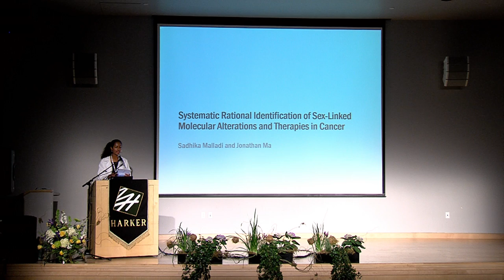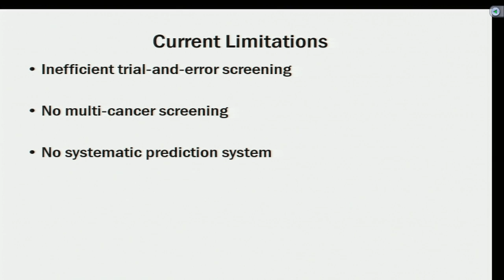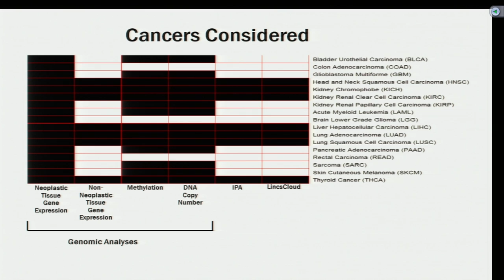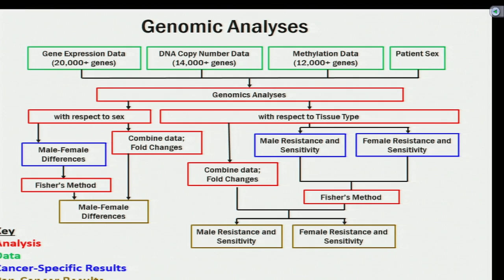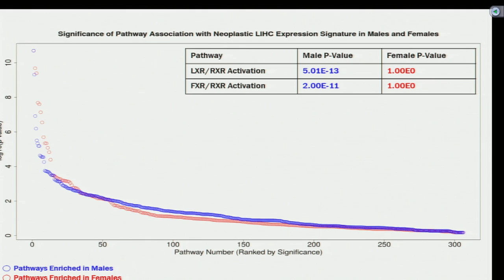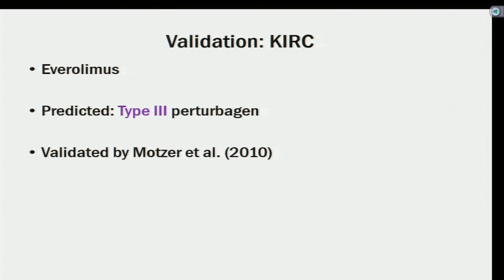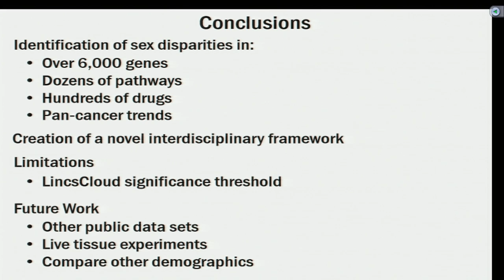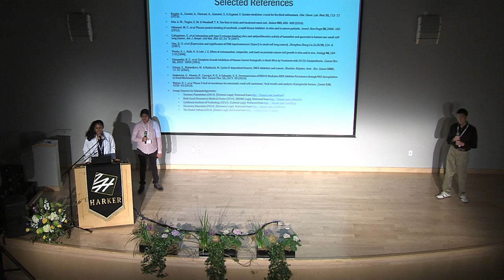BREAKOUT SESSION I: Student Formal Talk - Jonathan Ma and Sadhika Malladi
Jonathan Ma and Sadhika Malladi

Systematic Rational Identification of Sex-Linked Molecular Alterations and Therapies in Cancer